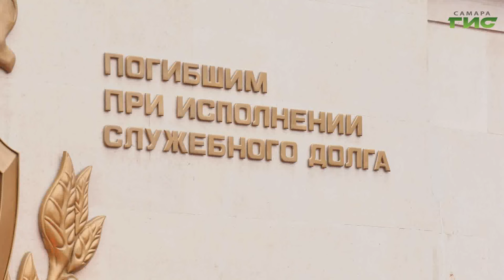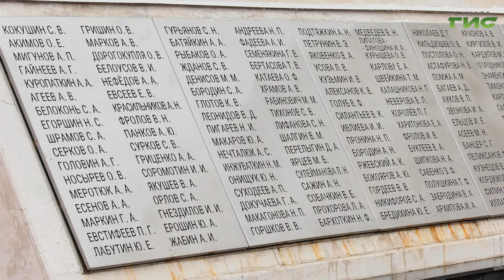В Самаре почтили память погибших сотрудников органов внутренних дел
8 ноября – День памяти погибших при исполнении служебных обязанностей сотрудников органов внутренних дел и военнослужащих внутренних войск по всей России. Цветы к Вечному огню на аллее памяти погибших сотрудников МВД возложили губернатор Самарской области Вячеслав Федорищев, и.о. главы Самары Иван Носков, депутат Госдумы Александр Хинштейн, сотрудники и ветераны службы. Подробнее в нашем сюжете.